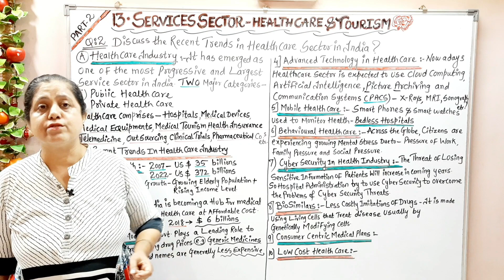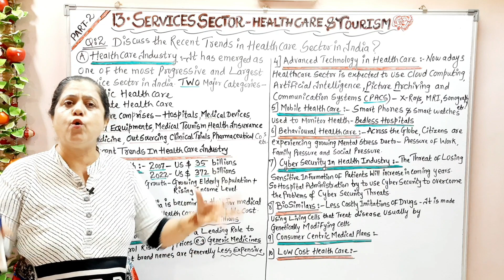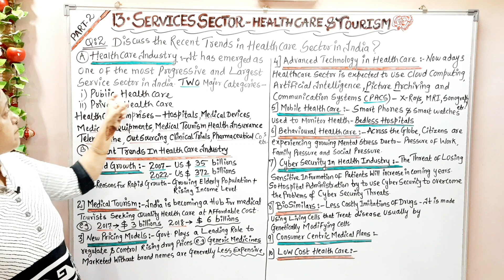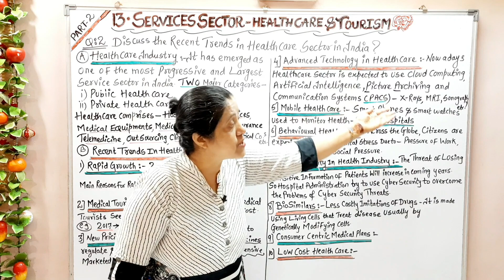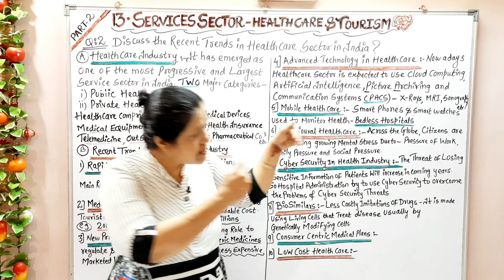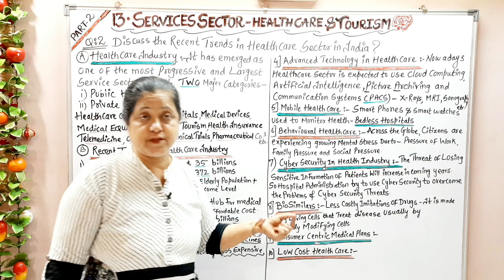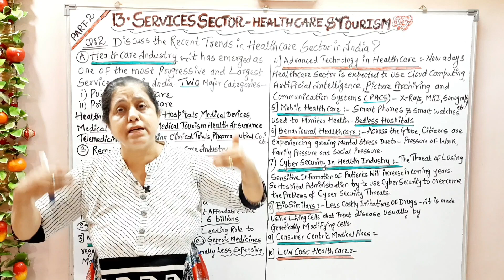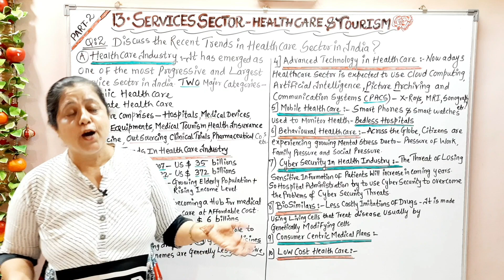Recent Trends In Health Care Sector In India | Service Sector (Part - 2)